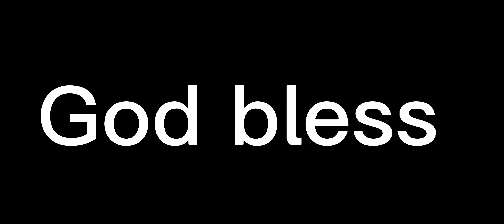Jalen Hurts with a impressive little QB sneak touchdown!! Nice little run play! Nice play!!